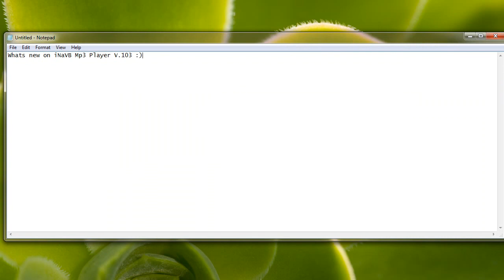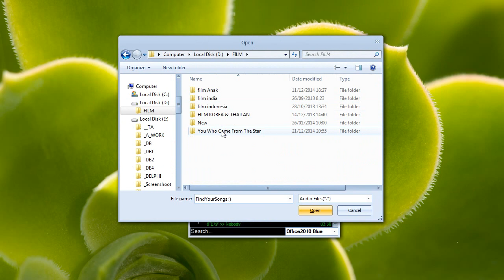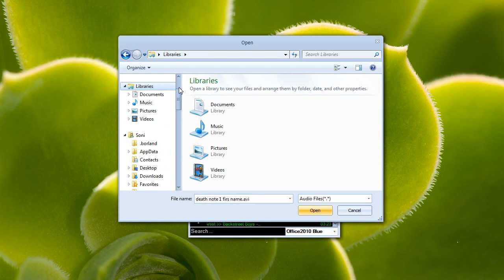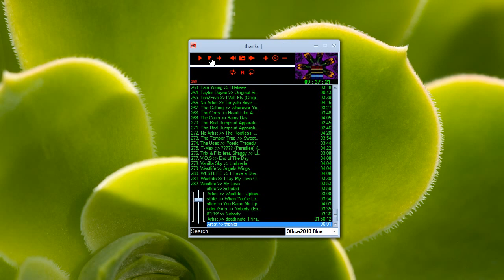iNaVB Mp3 Player 1.03 Version Released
The latest iNaVB Mp3 Player 1.03 version has been released.